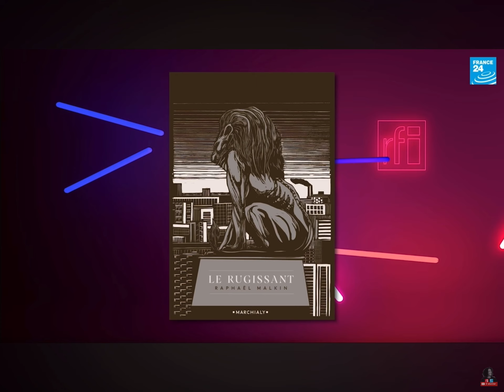RUD LION DOUDOU MASTA SÉRIE SUR MARC A L’HORIZON 😱👍DOUDOU TU M’AS ÉMU👍rudlion LEGENDE ￼